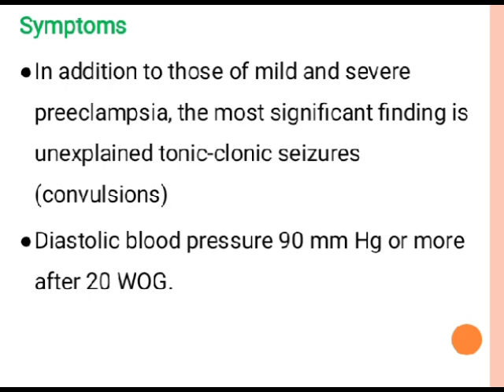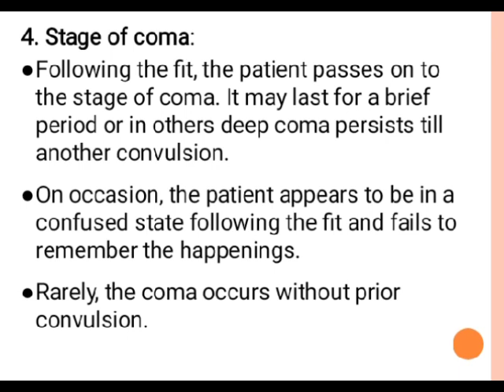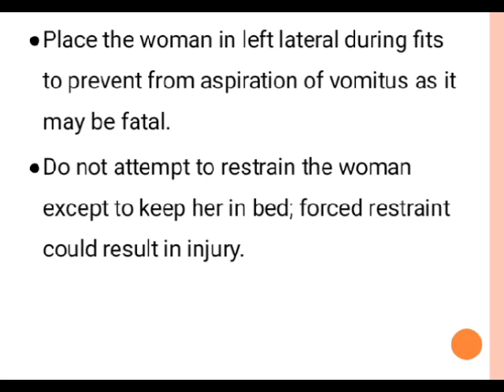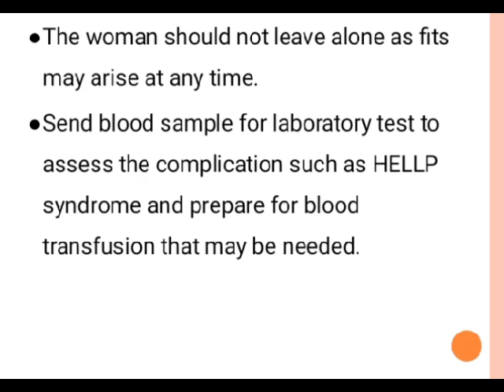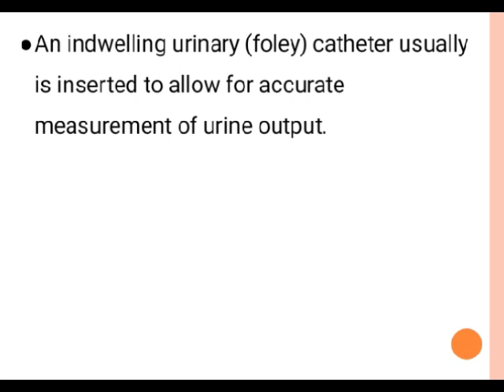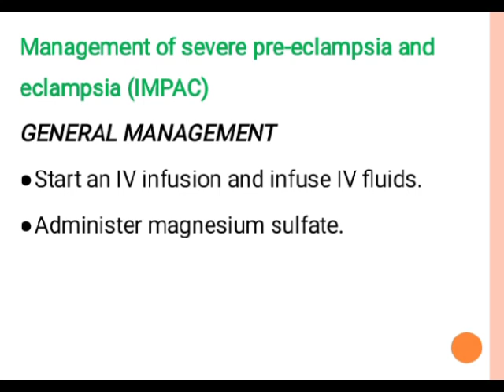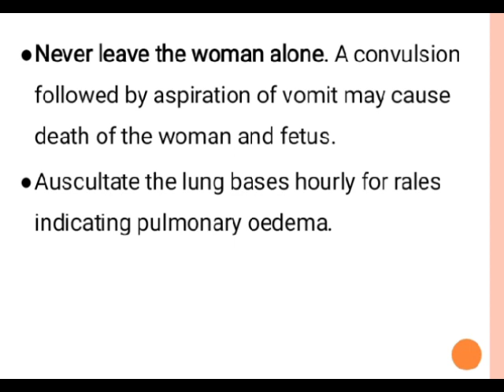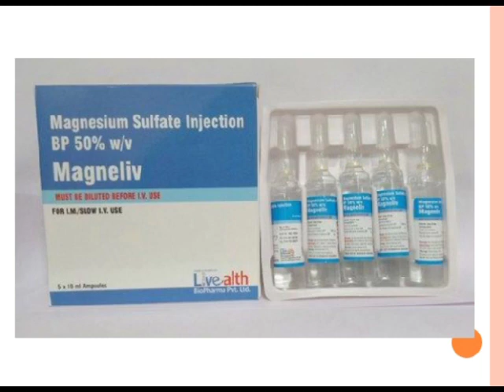Eclampsia | Preeclampsia |Management Of Severe Pre - eclampsia and Eclampsia|Hypertensive Disorders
Eclampsia - Definition, Risk factors, Symptoms and Management

Immediate Management of Eclamptic Woman

Eclampsia

•Eclampsia is the onset of seizures
(convulsions) in a woman with pre-
eclampsia.

•Eclampsia affects 0.56 per 1000 pregnant
women in developed countries and almost
10-30 times as many women in low-income
countries as in developed countries.

•May occur quite abruptly, without any
warning manifestation.

•Eclampsia may be antepartum (50%),
intrapartum (25%), postpartum (25%) and
rarely inter current.

Hello friends 👋